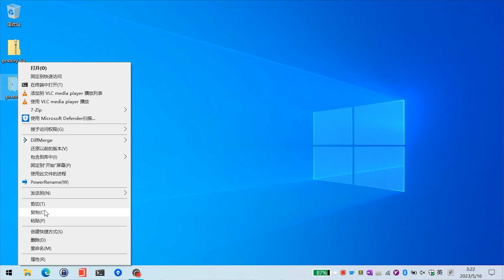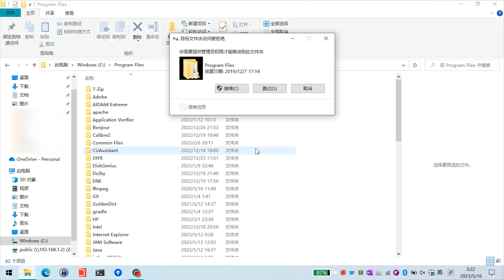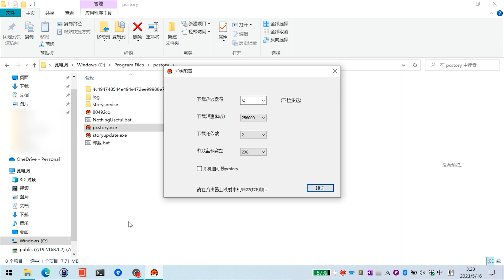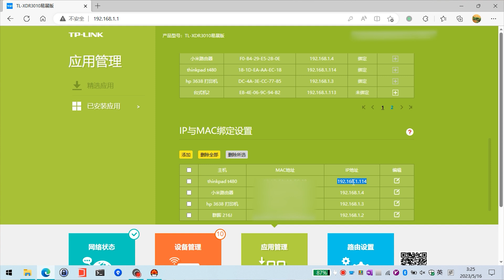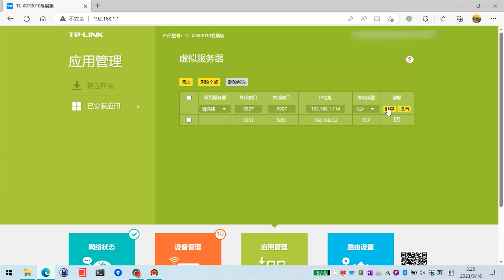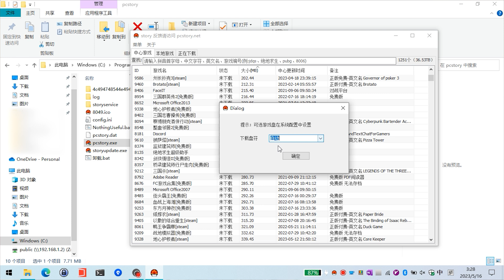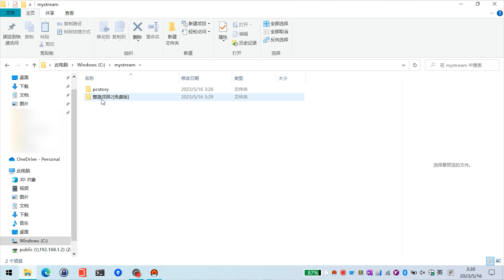找不到经典游戏资源？试试这款神器！36TB游戏库，一键下载即玩！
还在为找不到经典游戏资源发愁吗？ 许多游戏网站关闭下载，网上找到的资源也充斥着虚假链接和付费陷阱。今天就给大家推荐一款 游戏专用下载器 ，内含 36TB 海量游戏数据 ，涵盖 1250 款经典游戏 ，下载后无需安装，点击即可运行，更支持自动更新！

视频内容：
1.介绍蘑菇下载器 (PCStory) 的下载和安装方法
2.设置系统配置，包括下载盘符、限速和任务数
3.讲解如何在路由器上映射端口，解决下载速度慢的问题
4.演示如何搜索、下载和运行游戏
5.提醒支持正版游戏